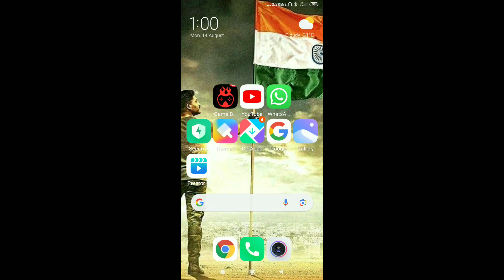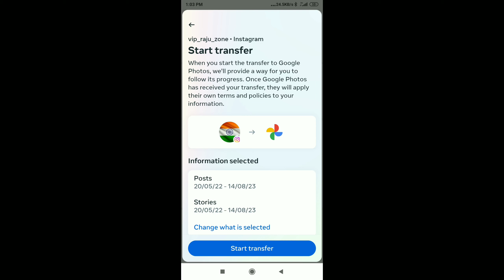instagram transfer your🤫 information new update |🤔 instagram add google photos new update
instagram transfer your information new update | instagram connected to google photos new update
instagram connected to google photos new update

instagram transfer your information new update

instagram update

instagram updates

instagram updates 2023 new instagram update

new instagram updates 2023

new instagram updates you need to know

new update

instagram transfer your information option kya hai
instagram transfer your information option kaise

use kare
instagram new update setting
instagram new update malayalam
instagram new update 2023 tamil
instagram new update tamil
instagram new features 2022
instagram new features not showing
instagram update kaise kare
instagram update problem
instagram update 2022
instagram update setting
instagram update messaging not showing
instagram features
instagram features you didn't know instagram features not working
instagram features malayalam

2023

hindi

107 of the Copyright Act 1976 allowance is made for "fair use" for purposes such as criticism | comment | news reporting technology | Technical | and research | Educational | Fair use is a use permitted by copyright statute that might otherwise
be infringing. All credit for copyright materiel used in video goes to

respected owner.